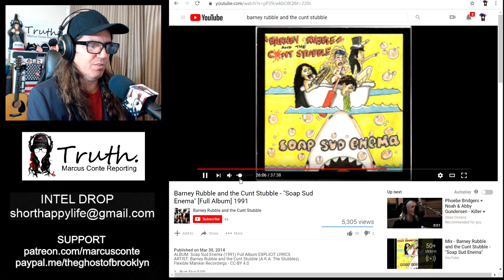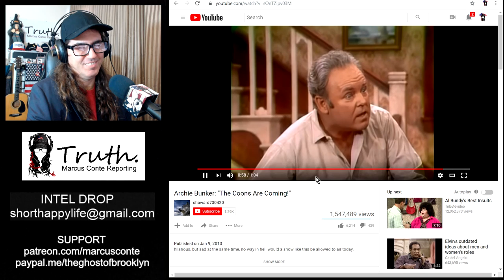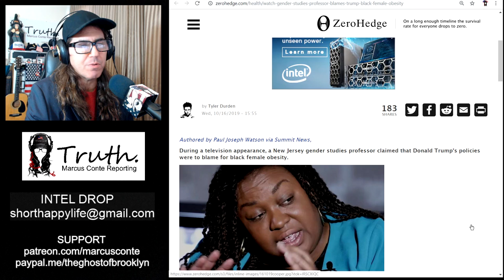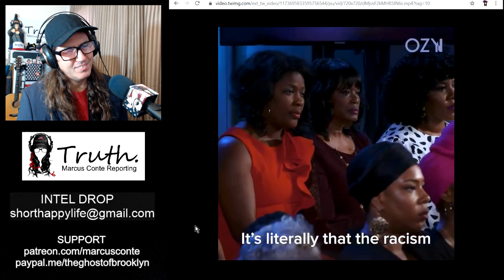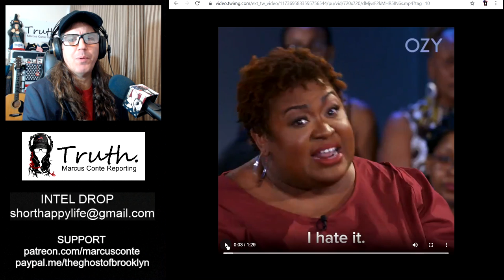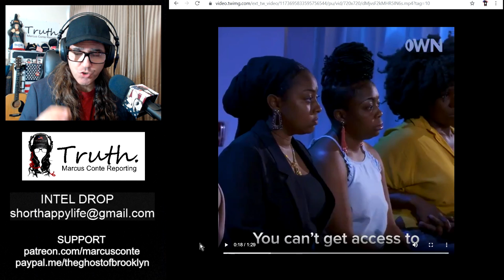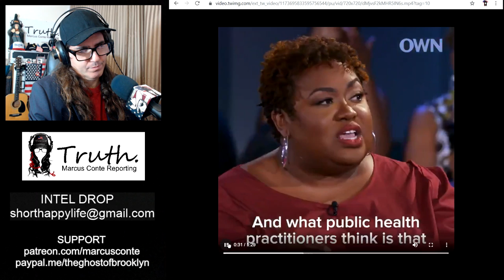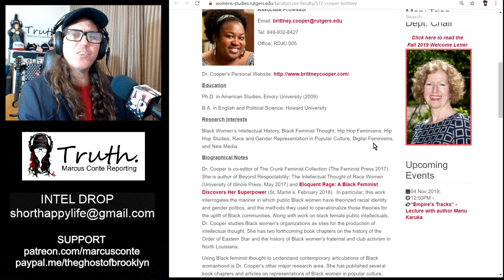Fat Black Racist 'Professor' Blames President Trump For Her Fatness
Brittney Cooper Associate Professor Rutgers University
Ph.D. in American Studies, Emory University (2009)
B.A. in English and Political Science, Howard University